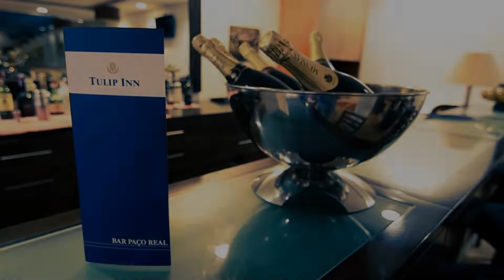Tulip Inn Estarreja Hotel & Spa, Estarreja, Portugal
About Property:
Surrounded by green hills, Tulip Inn Estarreja Hotel & Spa provides modern accommodation 2 km off the A29 Aveiro-Porto Motorway. It features 2 pools, a well-equipped gym and a spa with a hot tub and massage facilities.
Rooms at the Tulip Inn Estarreja Hotel & Spa are air conditioned and equipped with satellite TV channels. They all offer a work desk and include private bathrooms with bathtub.
The Real Cozinha Velha Restaurant serves specialities from the Baixo Vouga Regio...
Property Type: Hotel
Address: Rua Marques Rodrigues, Nº 36, 3860-404 Estarreja, Portugal
Searching For
1. Tulip Inn Estarreja Hotel & Spa - Estarreja - Portugal
2. Tulip Inn Estarreja Hotel & Spa - Estarreja - Portugal Address
3. Tulip Inn Estarreja Hotel & Spa - Estarreja - Portugal Rooms
4. Tulip Inn Estarreja Hotel & Spa - Estarreja - Portugal Amenities
5. Tulip Inn Estarreja Hotel & Spa - Estarreja - Portugal Offers and Deals
Audio Credit:
Track Title: Subway Dreams
Artist: Dan Henig